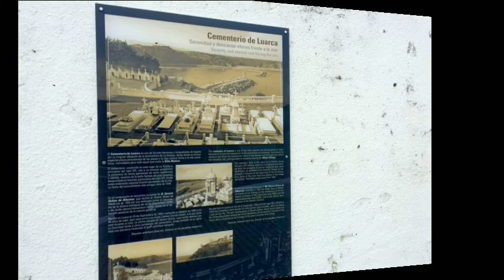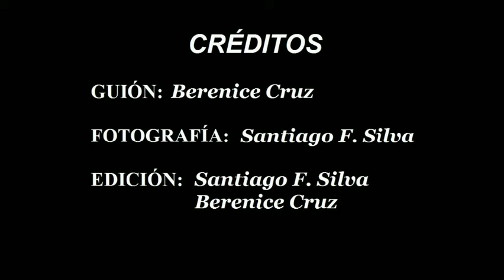Asturias 2017 Luarca desde lo Alto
Video realizado con las fotos que hicimos en nuestro viaje a Asturias, durante la visita al Cementerio de Luarca, que es muy bonito y está en un lugar privilegiado desde donde se pueden obtener magníficas vistas del poblado de Luarca y del Mar Cantábrico